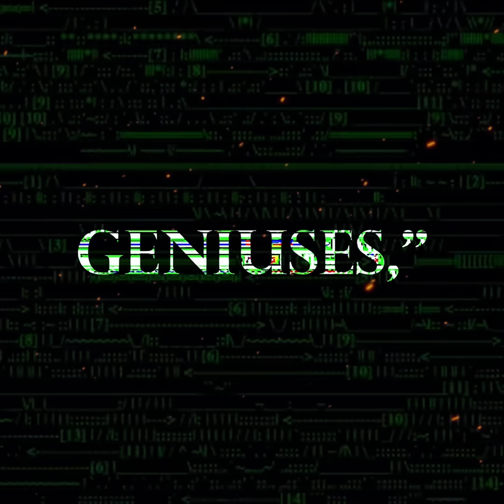How Childhood Bullying Rewires the Brain — The Hidden Cost of Fear #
Bullying doesn’t end in childhood — it leaves a biological signature that shapes the adult brain. When a child’s amygdala is trained to expect threat, every future rejection feels like danger. The prefrontal cortex — the region meant to regulate emotion and logic — stays in conflict, balancing tension, self-doubt, and hypervigilance.

This video explores how early social trauma changes brain wiring, influencing emotional regulation, attachment, and even decision-making in adulthood. Add a cold or emotionally distant parent, and the pattern intensifies: fear becomes identity, and defense becomes personality.

🧠 In this video, you’ll learn:

How bullying alters the amygdala and fear circuits

Why rejection later in life feels like an attack

The long-term effects of emotional neglect

How neuroscience explains chronic insecurity

What recovery really means for the adult brain